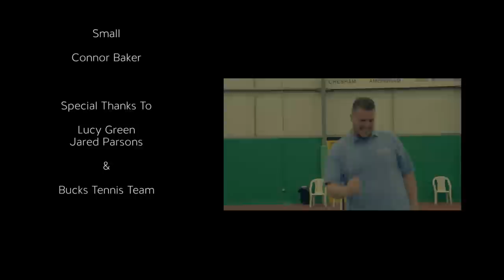Tall vs Small - Tennis [Episode 05]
Tall vs Small is released every fortnight with the aim of raising the profile of our sports teams, societies and Union services.